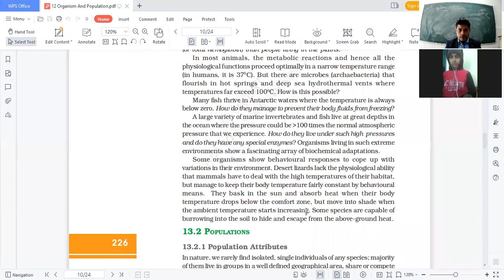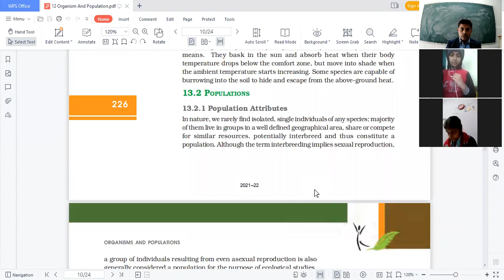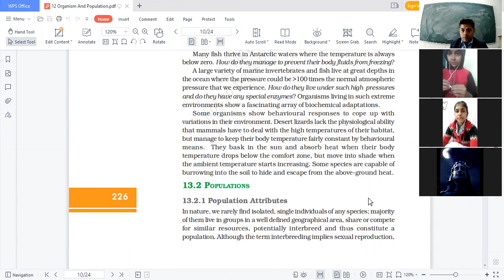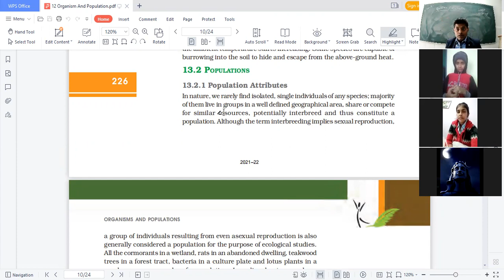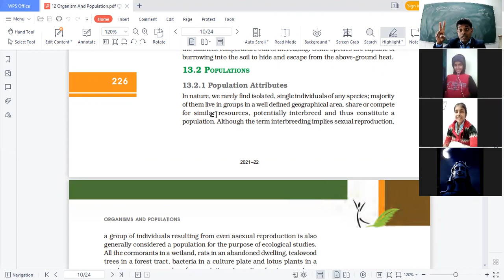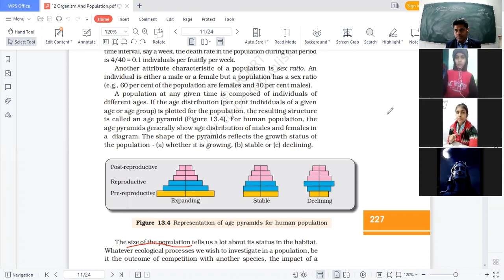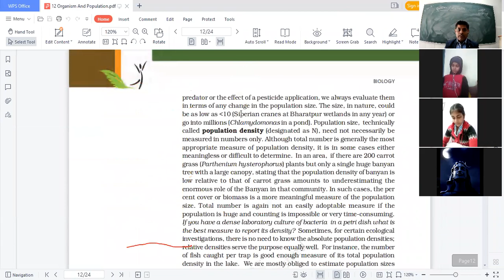Class 12 Biology, Population Attributes